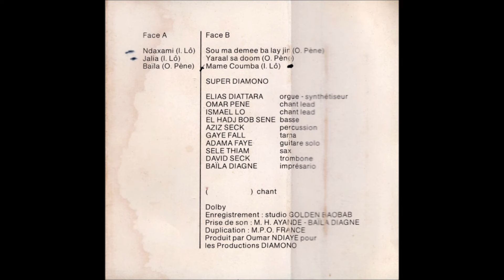Super Diamono - Sou Ma Demee Ba Lay Jin (Oumar Pène)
Morceau 4 de la cassette N'Daxami